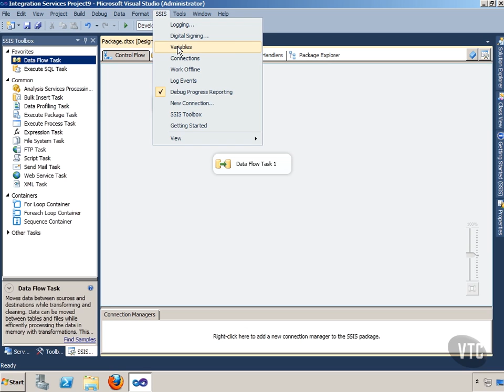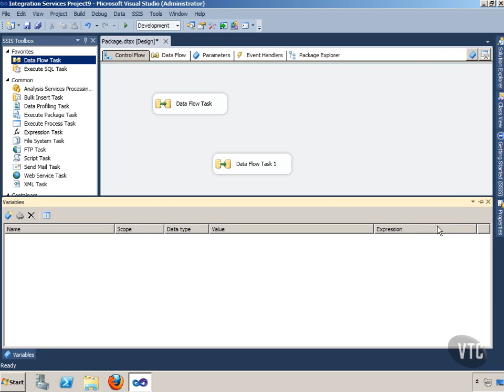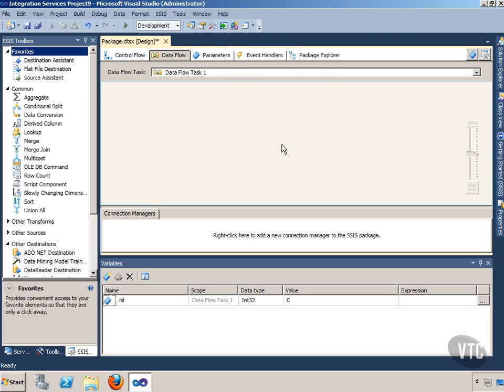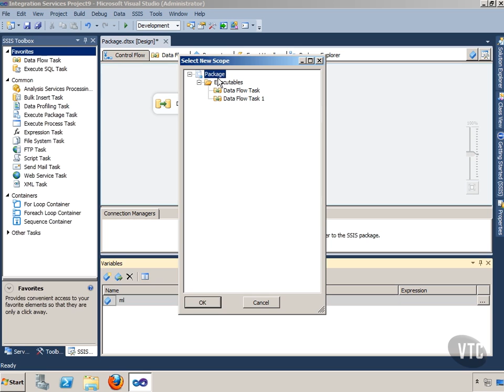03 Understanding Variable Scope